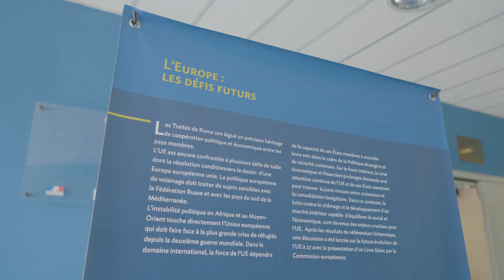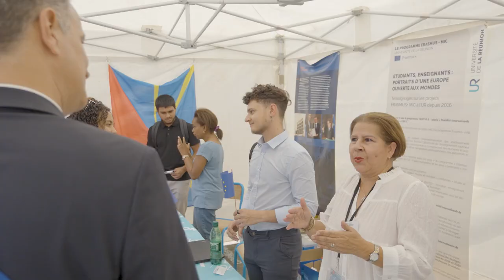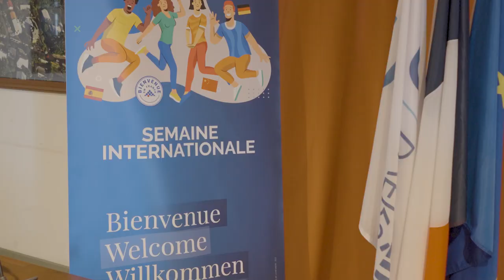Semaine Internationale : retour en image sur notre journée de l'Europe